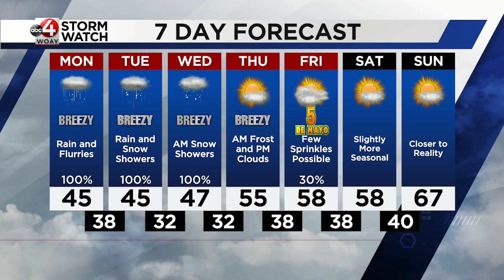Chief Meteorologist Chad Merrill's Latest Forecast Update: Sunday, April 30, 2023